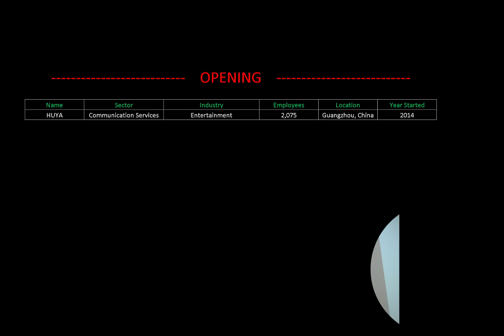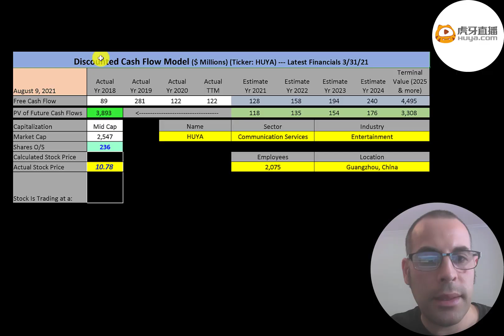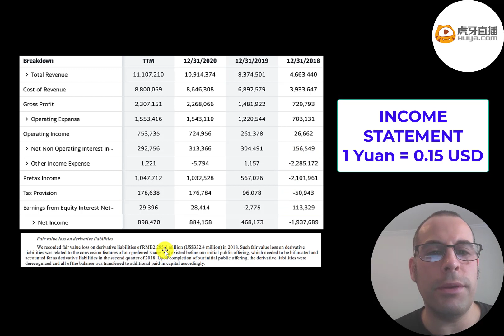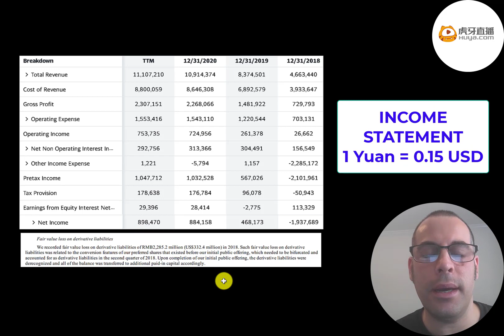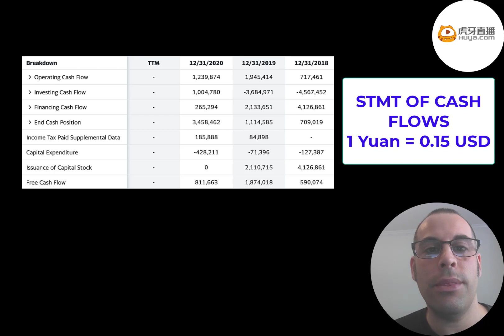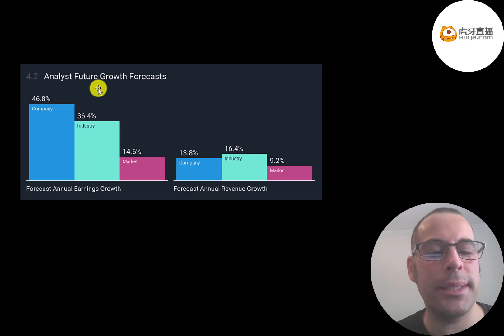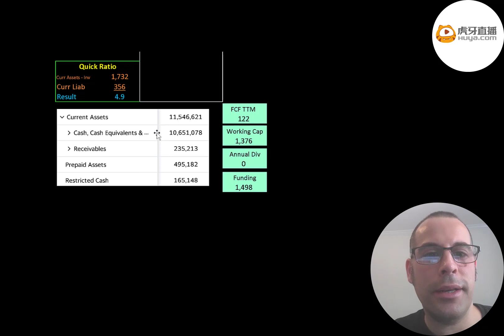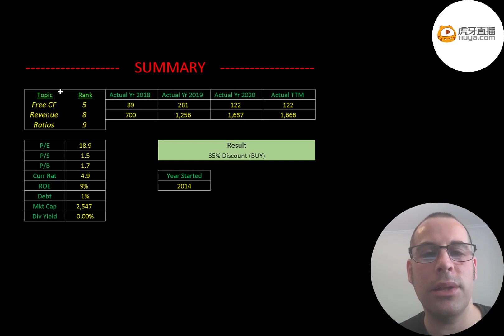HUYA Financial Stock Review: The Twitch Of China Except Bigger: $HUYA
Let me show you how to sift through HUYA’s income statement and statement of cash flows to understand their financials really well.  We can run my discounted cash flow model together to see if the stock is a buy or a sell.  We are also analyzing the financial ratios to see how they compare to their competitors.  We will look at the debt of the company and equity.  We will also calculate the WACC (weighted average cost of capital) so we can discount the future cash flows.  Let's also look to see if the company is paying a dividend. If they are paying a dividend let's look at the historical dividend payments and try to figure out if they can maintain them in the future. HUYA's stock price may be hard to estimate but maybe can figure it out together. HUYA is an Entertainment company that may be a great addition to your portfolio.

0:00 Opening
0:21 High Level Company Detail
2:17 Financial Review
9:01 Capital Structure
9:19 Valuation Results
9:36 More info
12:40 Financial Ratios
14:12 Competitor Analysis
14:41 Closing